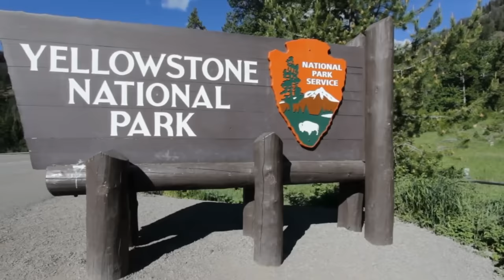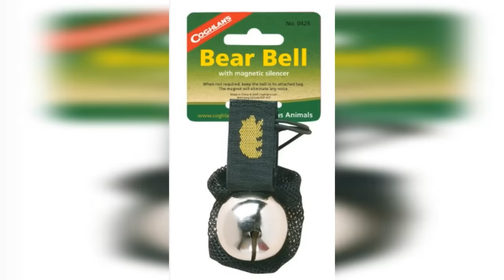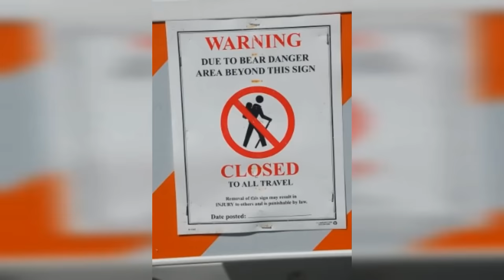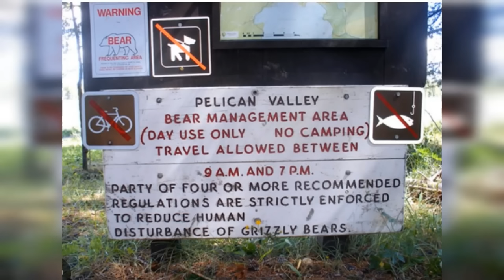The Deadliest Grizzly In Yellowstone National Park History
Welcome back to Scary Bear Attacks! Today’s episode takes us back to familiar territory. You guessed it. We are going back to the area around Yellowstone National Park, to a backcountry trail system that includes the Pelican Trailhead. I am sure you are familiar with the geography and plant life around the national park, especially given we have done almost ten episodes discussing attacks in this area. The forests of pine, fir and spruce trees are interrupted by broad meadows of grass, with secretive patches of willows along the shore of any body of water. If you hike into the right places, you can see for miles and witness what some visitors call the American Serenghetti. It is a comparison between the packed plains and savannas of Africa crowded with Wildebeest, Zebra and predators like the African lion. The most substantial difference is Bison and elk crowd these meadows and the predators here are much more powerful and every bit as dangerous.
On July twenty-eighth, nineteen eighty four, twenty five year old, Brigitta Fredenhagen was visiting the park with a  couple of her family members. Along with her brother Andreas and his wife Jonko. They were all from Switzerland and decided to visit Yellowstone National Park and other interesting locations in the US together.
Brigitta was adventuresome and possibly a little too much so. As they cruised the roads surrounding and inside the park, she was clearly drawn off of this all too beaten path, to a more remote and backcountry experience.
Now, Andreas and Jonko were adventuresome, but not to the point of foolhardiness. They knew Brigitta was wanting to explore wild things and have immersive experiences in nature, but they were not so inclined to participate.
They listened as Brigitta explained her plans to hike from the Pelican Trailhead all on the 30th, then campout at a backcountry campsite, then finish off the hike out to Wapiti Trailhead on the 31st to meet with her brother and sister in law in the trailhead parking lot. They looked on as she explained the gear she had brought in anticipation of her solo adventure into the wild. She had packed her foam pad and sleeping bag, a flashlight along with a small tape recorder, to commemorate the events as she hiked. She searched through her gear and made sure she had packed her blue jeans and her flannel shirt, plus her other personal clothing items. She didn’t take any cosmetics, as she planned to be alone, but did bring some sunblock for her lips as well as a prescribed respiratory stimulant known as Micoren.
Beyond all of the standard backpacking gear, Brigitta also brought informational brochures she grabbed from any venue they had visited. Pamphlets named “Beyond Road’s End”, “Grizzly, Grizzly, Grizzly, Grizzly”, “Enjoy Them At A Distance” and “Yellowstone Trails” would soon take a very ironic and sardonic meaning as her story unfolded.
Keep in mind, bear spray had not been invented yet or was possibly in its infancy of development. According to the research I completed, carrying a firearm was illegal in all national parks until it passed on a legislative rider on the Card Act of 2009. At the time of Brigitta’s visit to the park, the latest and greatest information on grizzly bear attacks addressed surprising them as you hiked or ventured into their territory. Bear Bells were considered the solution, so she packed those in her backpack as a preventative measure from attack.
Brigitta was a very “by the book” kind of young lady. Every trail registry her group visited had her signature on it, just below the small billboards covered with posters discussing the presence and dangers that black bears and grizzly’s present to visitors. There were posters with illustrations on how to suspend your food from trees while visiting the backcountry, and careful directions on proper disposal of food items as well. Brigitta took careful notes of all of it, and immediately put every bit of it into practice.
On July twenty ninth, Brigitta, Andreas and Jonko entered the South Park Entrance and drove to the Canyon Ranger Station. They had a brief dialogue with the rangers there and ended up purchasing a backcountry camping pass for Brigitta. She relayed her plans to the rangers, detailing her departure from the Pelican Trailhead and hiking into remote campsite 5B1 for the evening, then continuing along the Wapiti Trailhead to the parking lot to end her excursion. It was a simple, one night adventure that she had planned to do by herself. Her ten mile hike into the campground would only be a couple of climbs of a few hundred feet so most of her trail hiking was relatively flat. Ten miles for one day, then a peaceful night's rest under the stars, in the wilderness. Sounds like a wonderful getaway.